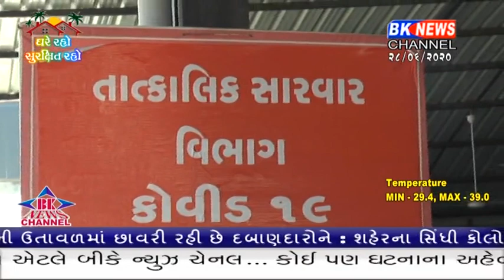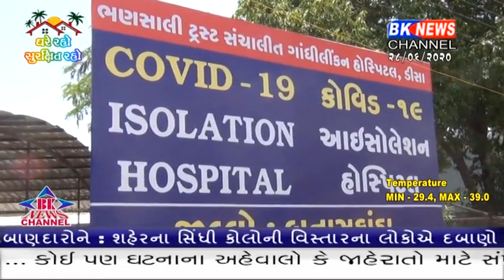જીલ્લામાં વધુ આઠ કોરોના પોઝિટિવ કેશ આવતા જીલ્લામાં કોરોના પોઝિટીવની સંખ્યા પહોંચી ૧૮૧ પર